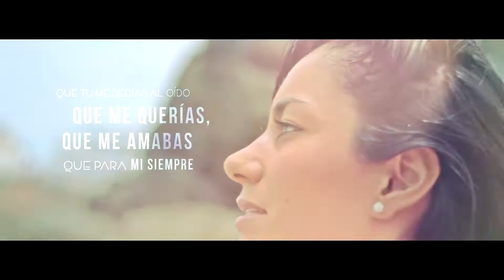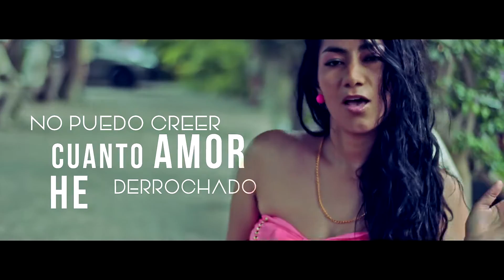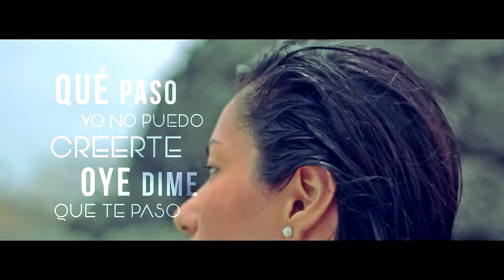NO PUEDO CREER (Video Lyrics) - Nathy Love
Pista, Mezcla y Masterizado: Konsul The Geniuz
VIDEO: GENIUZ FILMS